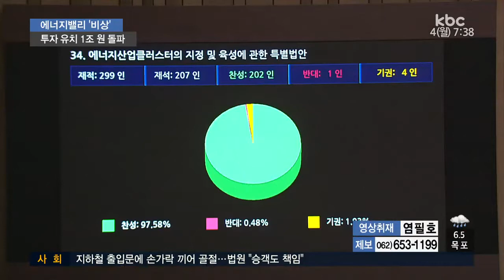에너지밸리 날개 달았다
광주전남 미래 먹거리 기반이 될 에너지밸리 조성사업이 순항하고 있습니다.

투자유치 기업 280곳, 누적 투자 금액 1조원을 넘어선 가운데, 관련 특별법도 국회를 통과하면서 날개를 달게 됐습니다. 신민지 기자의 보돕니다.